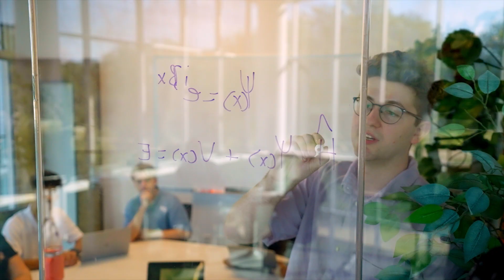ACU and The College Tour Intro | Abilene Christian University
ACU is a diverse, innovative, Christ-centered community that equips students to engage the world as critical thinkers, creative problem solvers and compassionate global citizens. Founded in 1906 and located 180 miles west of Dallas, Texas, ACU is home to alumni who have shaped the visions of tomorrow as best-selling authors, Pulitzer Prize winners, Hollywood producers, government leaders, missionaries, renowned researchers and more. Known for its championship Division I athletics program, ACU is classified by Carnegie as an R3 Doctoral/Professional University and is the highest-ranked Texas university in a 2022 U.S. News & World Report benchmark for student success. We welcome students of all backgrounds, cultures and areas of study.